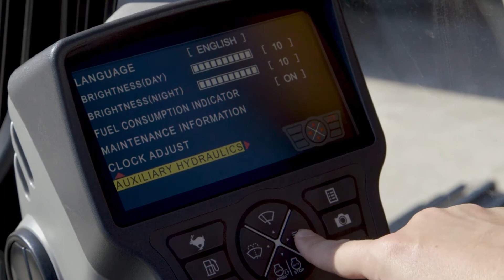Россия: Гусеничные экскаваторы CASE серии C. Стрела и рукоять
: Стрела и рукоять экскаваторов CASE серии C отличаются повышенной прочностью и долговечностью и обеспечивают эффективность и увеличенную производительность.